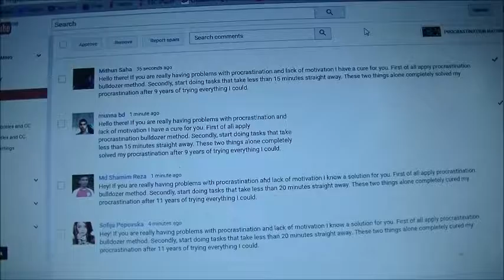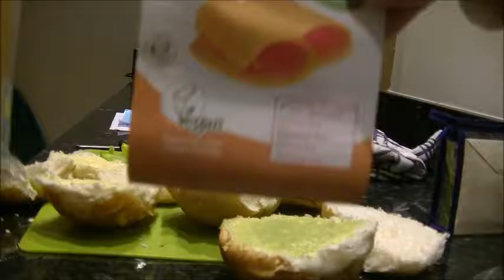YOUTUBE RANTS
I lost a lot of my footage from today and I'm really sorry about that, this is what I could recover and it's not great :/

Filmed with: GoPro Hero 4 Silver & JVC Everio

My name is Rhiannon and when I turned 23 I decided I would become a daily vlogger. I wanted to document the good and bad of my life as a 23 year old. You can watch me exploring, living, walking my dog, cooking, shopping, eating. Also this is my boyfriend Gethin, you'll see him from time to time!